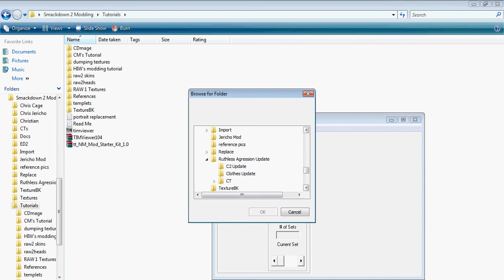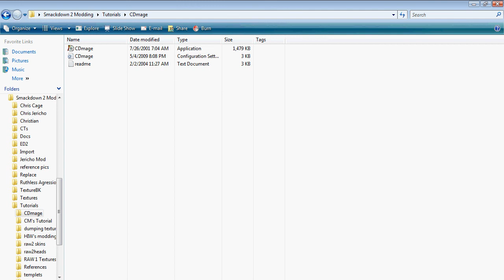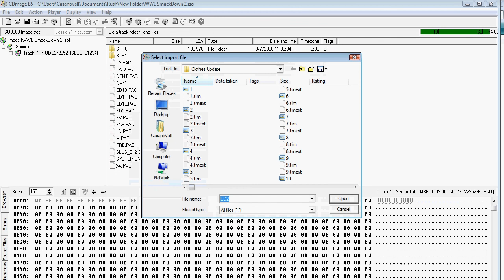WWF Smackdown! 2: Modding Tutorial #2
Part II of the vid on how to mod smackdown 2 using photoshop